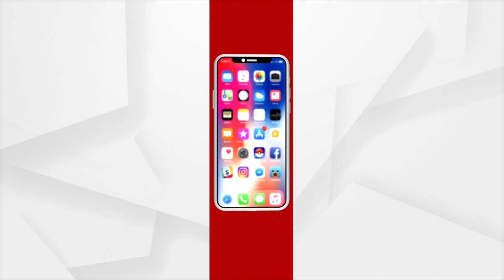ପ୍ରଭୁ ଗଣେଶଙ୍କ ଆଗମନରେ ଆରମ୍ଭ ହେବ ପାର୍ବଣ ଋତୁ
ମୂର୍ତ୍ତି ବଜାରରେ ଲାଗୁଛି ଭିଡ । ମାଟି ମୂର୍ତ୍ତି ନିର୍ମାଣ ଉପରେ ଭାରି ପଡ଼ିଛି ପ୍ଲାଷ୍ଟର ଅଫ ପ୍ୟାରିସର ମୂର୍ତ୍ତି । ଗଣେଶ ପୂଜା ନେଇ ଡେରା ପକାଇଲେଣି ବାହାର ରାଜ୍ୟ କାରିଗର। ମୁହଁ ଫେରାଇଲେଣି ସ୍ଥାନୀୟ ଶିଳ୍ପୀ ।